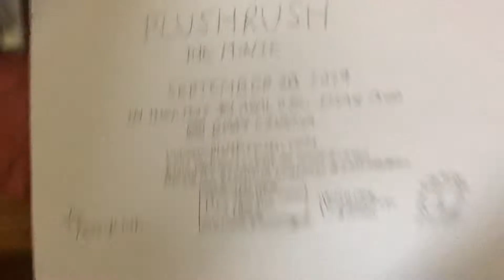PlushRush: The Movie (2019) - Official Sneak Peek